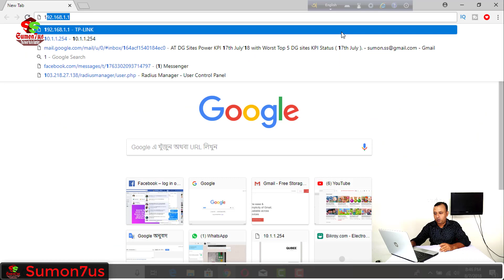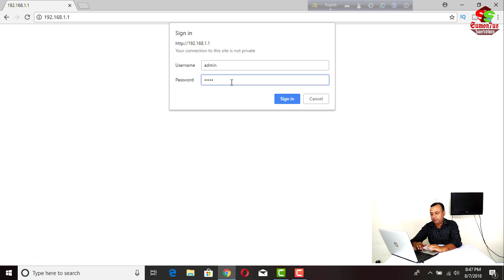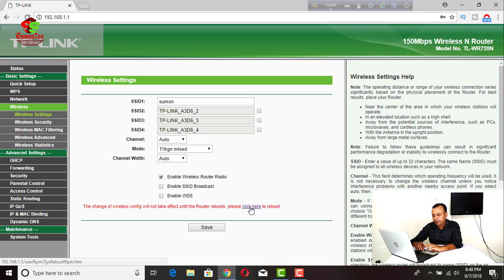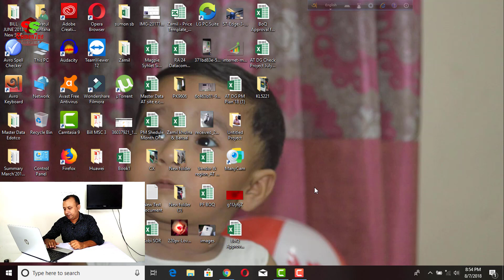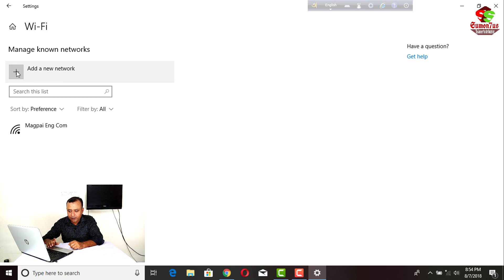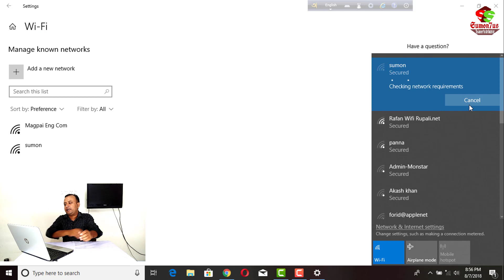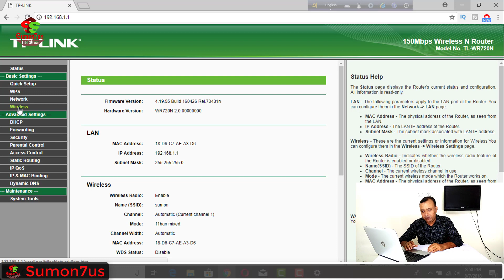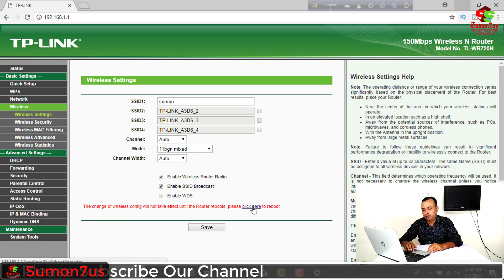how to hide wifi network for others | How to connect a hidden wifi network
dostora aj ami apnaderk dekhabo kivabe wifi network hide kora jay ebong kivabe hidden network er sathe connect kora jay. apni jodi SSID hide koren tahole kew apnar wifi password r chaibe na.